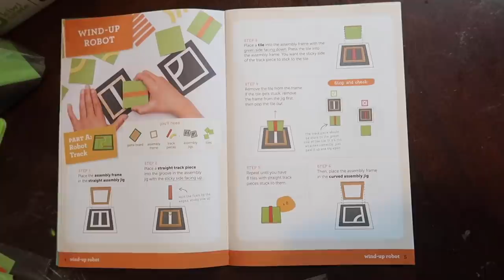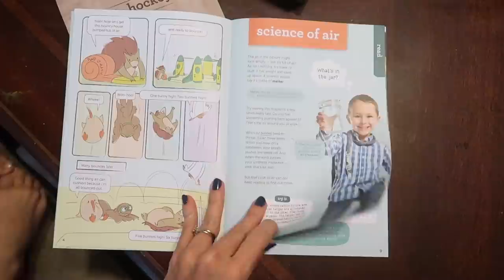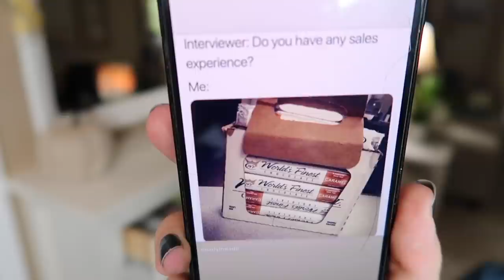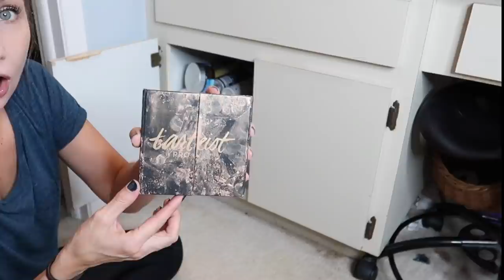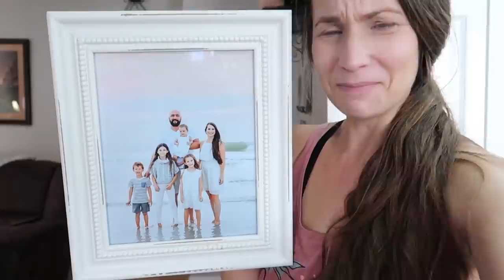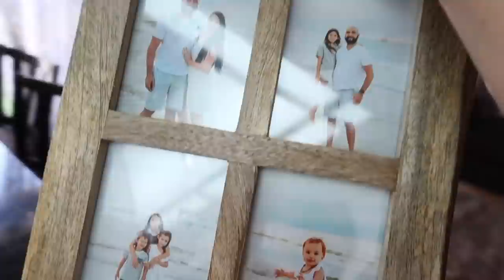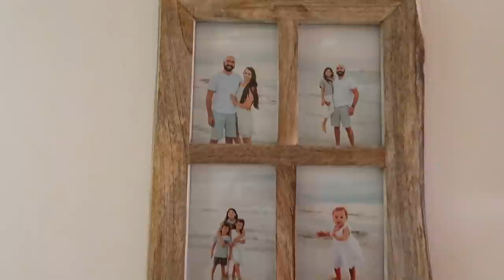Around The House Happenings! Whole House Clean With Me / Tidy/ Get My Life Together Cleaning Service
Hey party people!  Thanks so much for hanging out with me today while I share this clean with me style video.  I go around my house and tidy up some spaces that need my attention!  Just a run of the mll mom life moment happening, I hope you enjoy cleaning with me and I hope it gives you some mom motivation to get some cleaning done around your house!

Best,
  Kim!